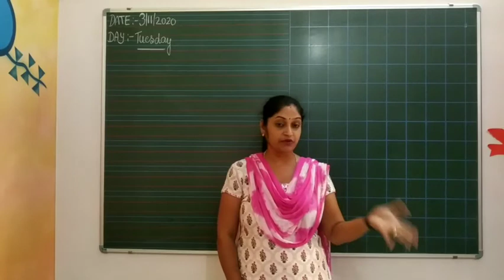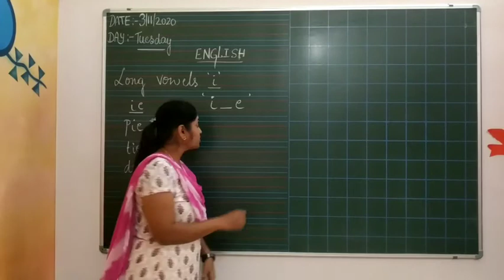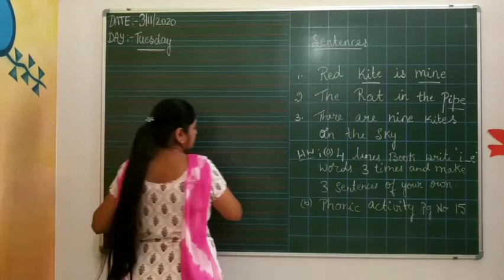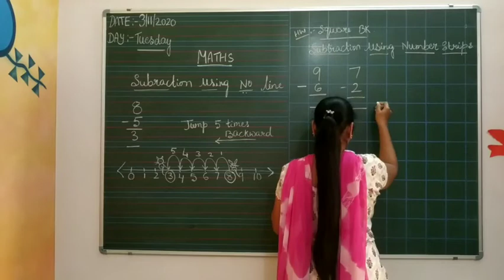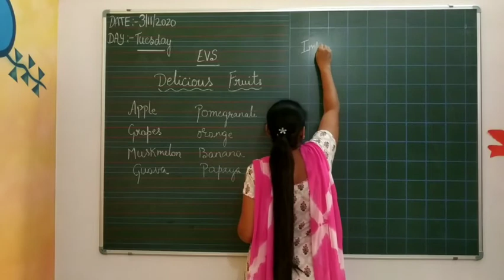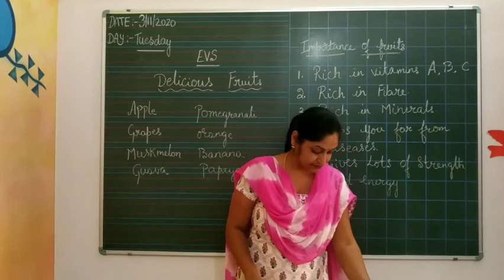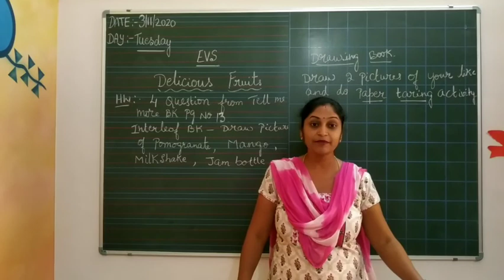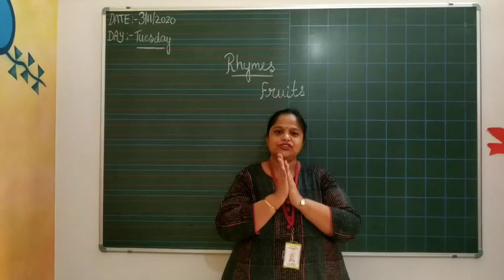UKG Day 22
UKG recorded class of Day 22